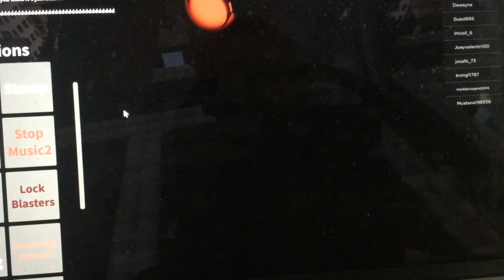Skibidi Toilet 8 [titan team work]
The titan are working together to defeat g-man